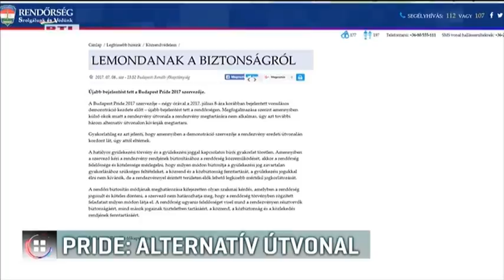Budapest Pride: alternatív útvonal 2017-07-08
A kordonokkal lezárt utcák helyett végül más útvonalon vonultak a Budapest Pride résztvevői. A Kossuth térről nem a Hősök terére, hanem a Várkert Bazárhoz mentek. Több helyen is ellentüntetők jelentek meg. Végig nagyon sok volt a rendőr. Azért választottak más útvonalat, mert a szervezők szerint a kordonokkal korlátozzák a gyülekezéshez való jogukat.